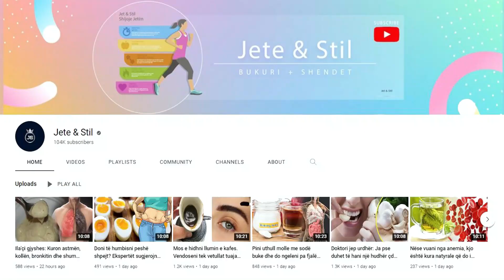Do ngeleni pa fjalë kur të mësoni çfarë ndodh nëse hani mjaltë para gjumit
Nëse konsumohet në mbrëmje, mjalti ndihmon më shumë në djegien e yndyrnave dhe në përmirësimin e funksioneve të mëlçis. Mjalti përmirëson cilësinë e gjumit, mungesa e të cilit mund të shkaktojë shumë probleme shëndetësore siç janë: tensioni i lartë, diabeti i tipit 2, artriti, ishemia dhe sëmundjet e zemrës.

If consumed in the evening, honey helps more in burning fats and improving liver functions. Honey improves the quality of sleep, the lack of which can cause many health problems such as: high blood pressure, type 2 diabetes, arthritis, ischemia and heart disease.